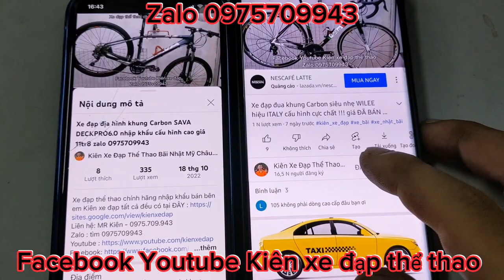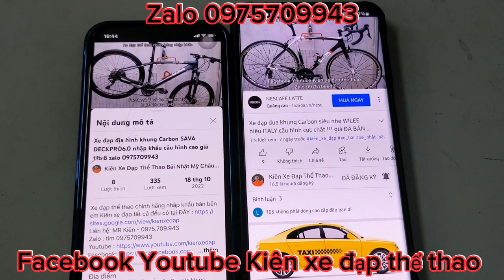Xe đạp địa hình khung Carbon OMYO M33 nhập khẩu hiệu Philippines cấu hình cao giá ĐÃ BÁN